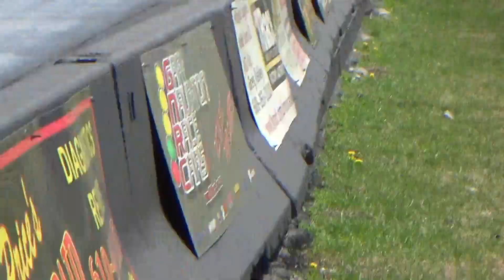Johnny Lightning Spring Shootout QUAL#1 Cecil 4 13 19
Johnny Lightning Spring Shootut QUAL#1 Cecil 4 13 19